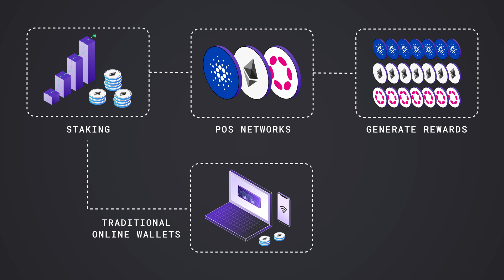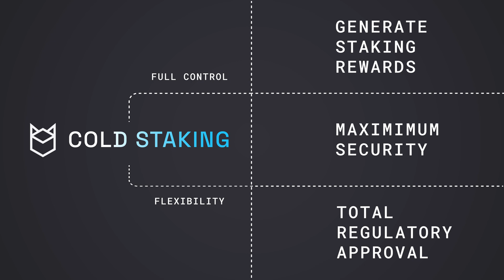Introduction to Cold Staking on Institutional Wallet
Cold staking is the act of staking Proof of Stake digital assets, such as ETH, directly from a cold wallet. The benefits of cold staking begin with improved digital asset security, easier regulatory compliance, and streamlined operations. Experience easier, more compliant and secure staking with Blockdaemon Institutional Wallet.

Blockdaemon is the leading independent blockchain node infrastructure provider for staking, scaling, and deploying nodes with institutional-grade security and monitoring - All while supporting 60+ cutting-edge blockchain networks on both cloud and bare-metal nodes.We connect commercial stakeholders to blockchains. Our services are used by exchanges, custodians, crypto platforms, financial institutions, and developers.